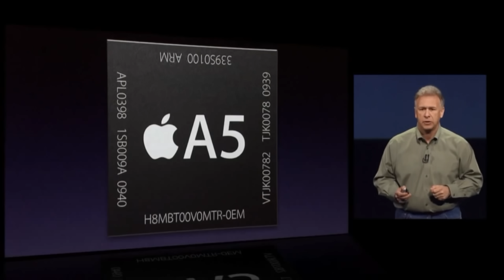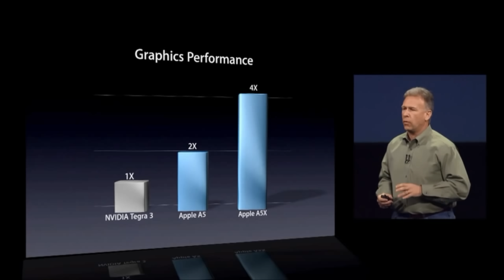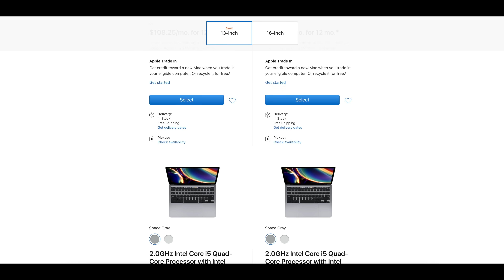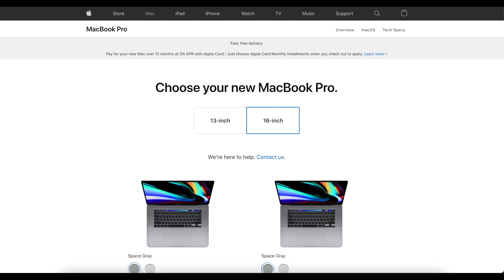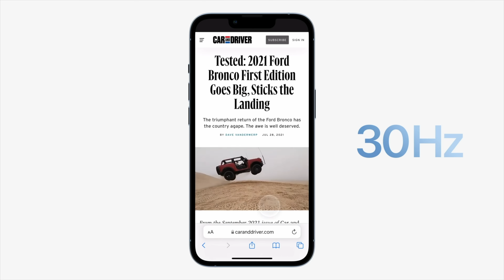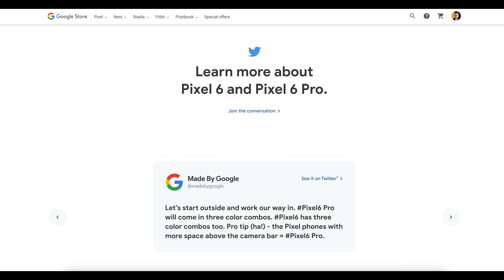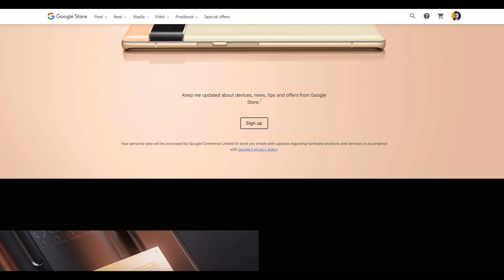M1X MacBook Pro October Event UNLEASHED - Why Monday?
So the Apple M1X MacBook Pro Event UNLEASHED is HERE!! But what will we see and for hosting date - Why Monday? Will there be New MacBooks, iMacs, AirPods and a New Mac Mini? Well Today we may have a good answer of what to expect to see!

Today I am going to cover what to expect. It is believed that we will see the New 16 inch and 14 inch MacBook Pro 2021 models, the NEW M1X Mac Mini and the NEW AirPods 3! I want to give you a brief about what we know for these products ahead of the event!

M1 MacBook Pro
M1 MacBook Air

iPhone 12 Pro Max
iPhone 12 Pro
iPhone 12
iPhone 12 Mini

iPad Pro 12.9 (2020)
iPad Pro 11 (2020)
iPad Air
iPad 8th Generation
iPad Mini